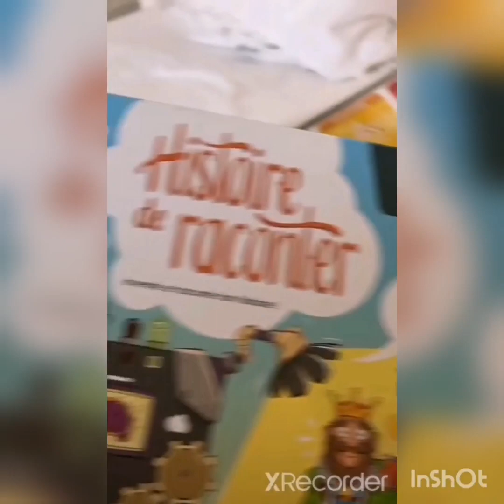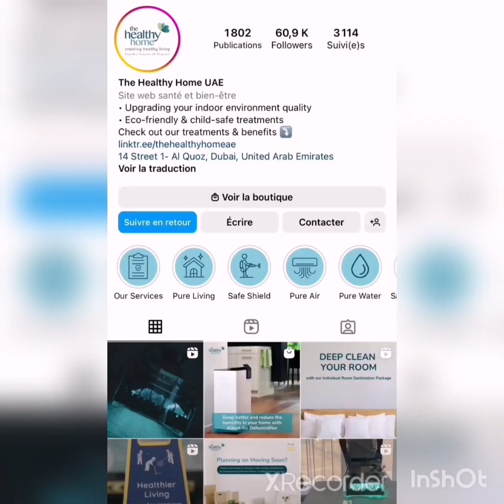Les TANTI malades 🤲👨‍👩‍👧‍👦❤️